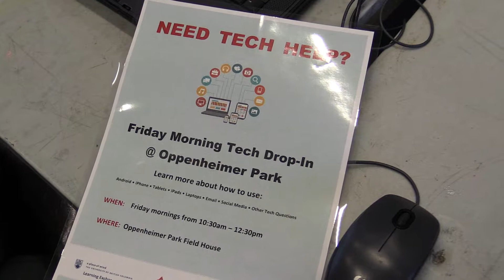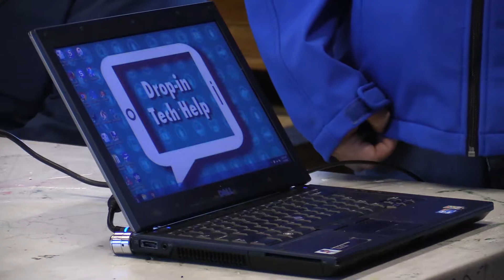Tech help offered to homeless and low-income residents of downtown eastside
The UBC Learning Exchange offer technology help at Oppenheimer Park to homeless and low-income residents of Vancouver's downtown eastside.